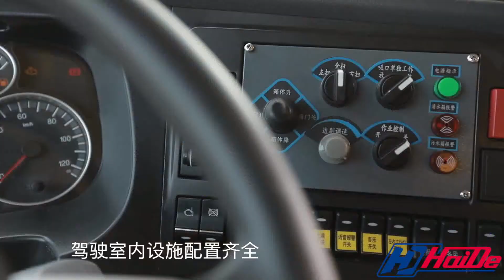Sinotruck chassis sweeper